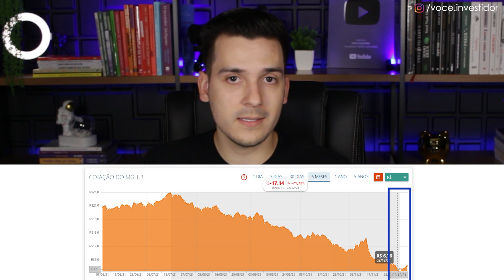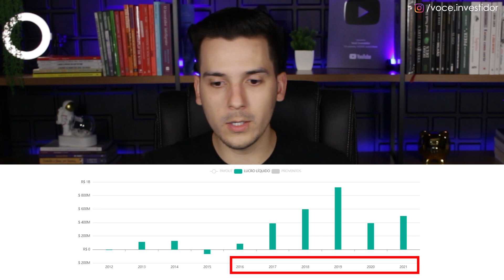O FIM DA MAGAZINE LUIZA? Ainda Vale a Pena Investir na MGLU3?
30 Minutos com a nossa equipe de investimentos, para alinhar uma estratégia que pode entregar rendimentos acima da média, faria sentido para você?

Algumas empresas da Nossa Bolsa de Valores a B3 estão literalmente derretendo seus preços, no cado de Magalu e Banco Inter essa ações acumulam desvalorizações de mais de 75% e 60% respectivamente.

MAs e aí, será que é o fim dessa empresas da Bolsa? Será que ainda vale a pena investir na Magazine Luiza ou no Banco Inter?

Nesse vídeo vamos entender o que está acontecendo com a MGLU3 e com a BIDI4, para que você tenha noção de como você pode se comportar em 2022 com seus investimentos e saber se essas ações com todas essas quedas acumuladas são oportunidades ou furadas.

Ainda ficou alguma dúvida?

Então deixa nos comentários...